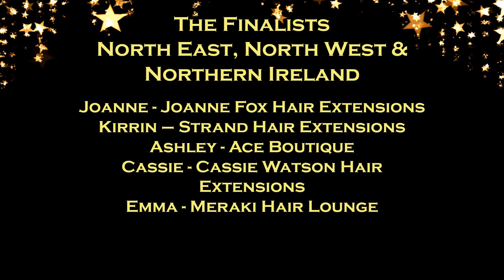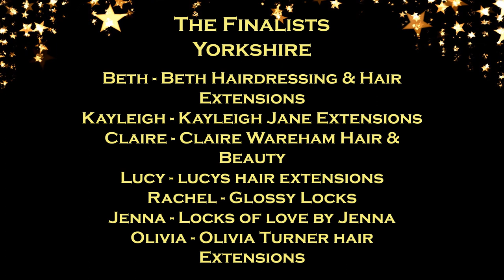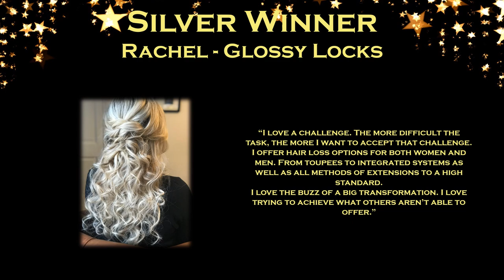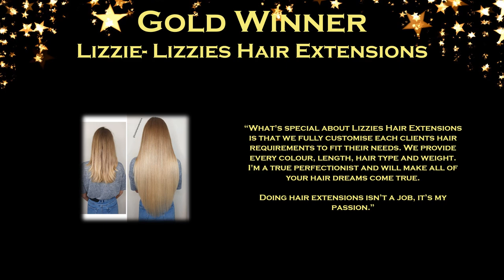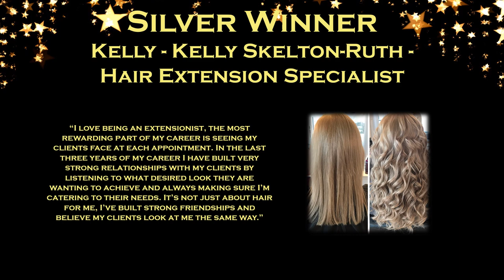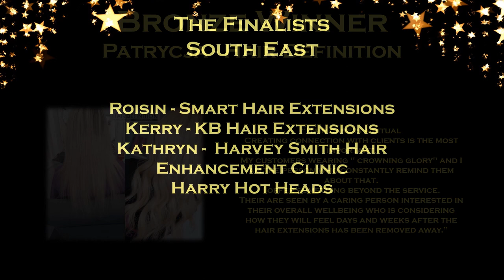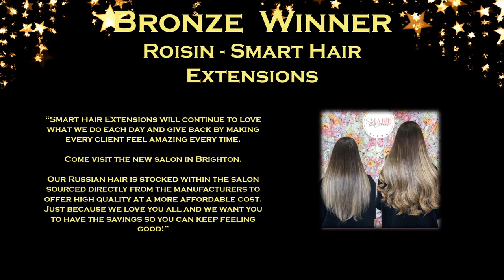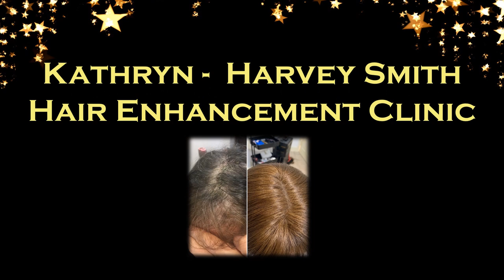Hair Extension Specialist of the Year 2020